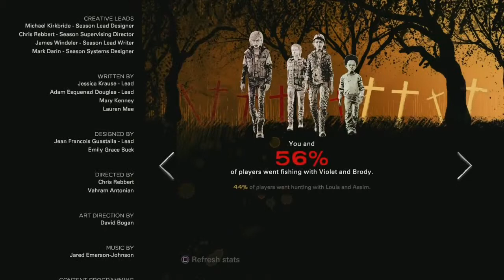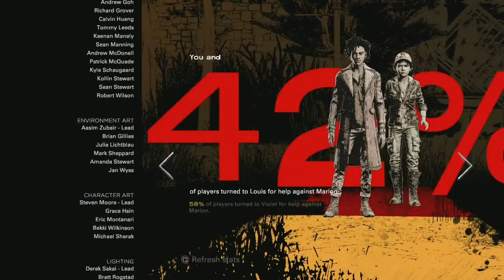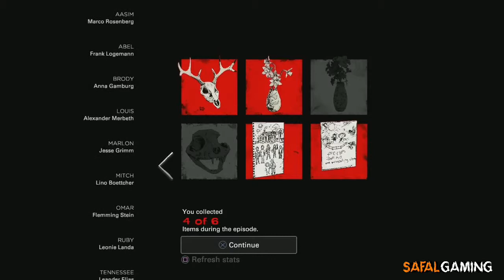The Walking Dead The Final Season - EPISODE 1 Walkthrough Part 5 (No Commentary) PC/PS4/XBOX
The Walking Dead: The Final Season is an episodic adventure game developed by Telltale Games, and the fourth main game in their The Walking Dead video game series, based on Robert Kirkman's comic book series of the same name. The first of four episodes was released on August 14, 2018 for Microsoft Windows, PlayStation 4, Xbox Oneand Nintendo Switch